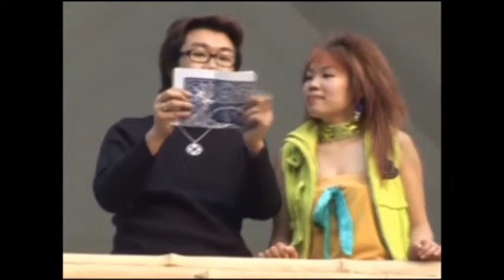Impossible Jumbo Card Restoration DEMO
If the above hyperlink does not work, please copy and paste it into your browser or simply go to tomladshawmagic.com

To see the specific item in this video, type the name of it into the search engine on the Tom Ladshaw Magic site. If it does not appear, it may no longer be available.

Tom Ladshaw Magic is also known as, "The Best Kept Secret in Magic". Even though I've been selling magic for more than 35 years now, people are still "discovering" me every day! I try to find and sell items that most other dealers don't have, as well as stocking many of the staple items you may need. I do not necessarily sell all of the latest "sparkly wonders" that many other dealers offer, as I honestly believe much of it it's simply not worth my - or your! - time.

I'm an old school dealer doing business the old school way: I believe in honesty, fast turnaround service, and standing behind the products I offer. You will never be left "holding the bag" when doing business with me. Why don't you give me a try?  Thank you!